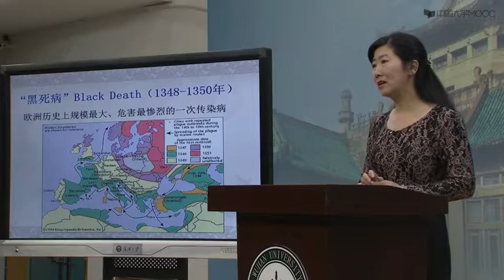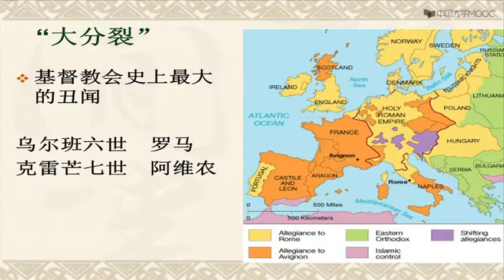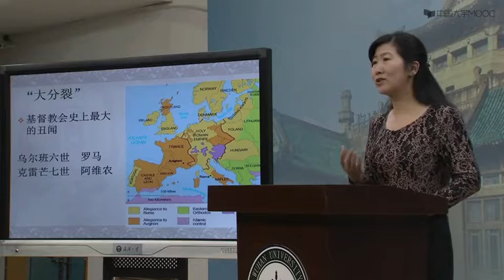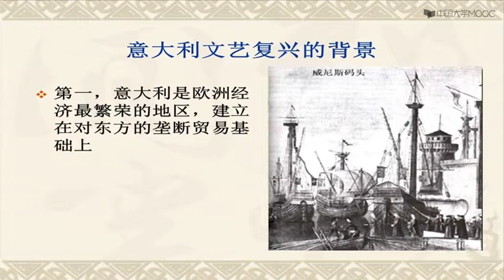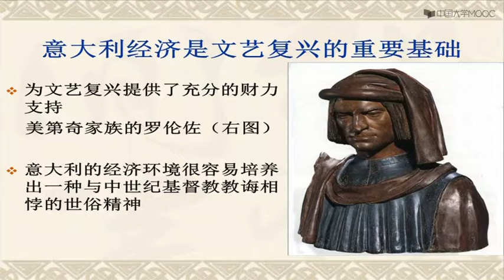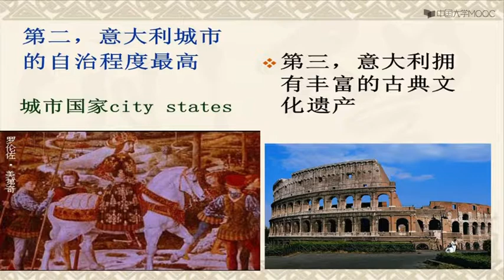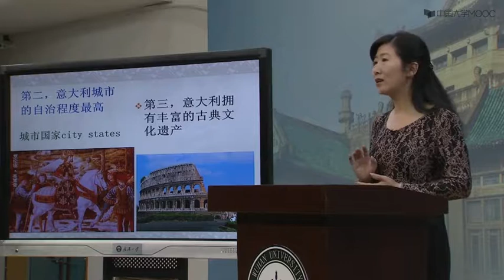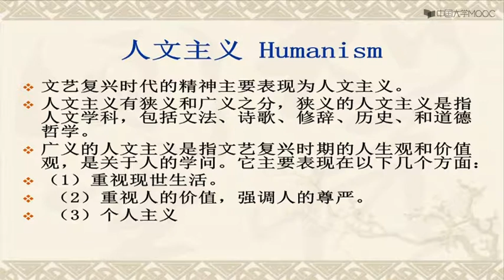9.1 文艺复兴（一）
今天我们在不断前行、探索未来的同时，时常需要驻足思考，回首世界五千年的发展史，追问人类文明的第一缕曙光出现在哪里？东方文明与西方文明为什么会产生分野？世界怎样从分散走向整体？本课将带领大家穿越时空，看人类如何从用泥版、甲骨演进到电脑、手机，如何从凭借人力、畜力发展到飞机、卫星。